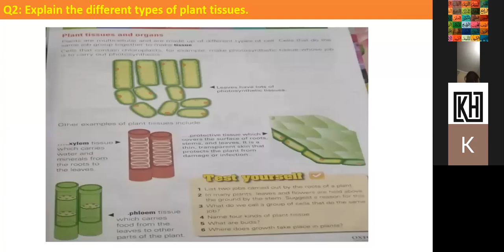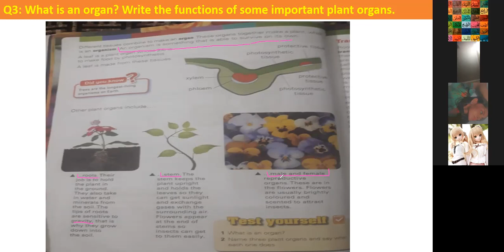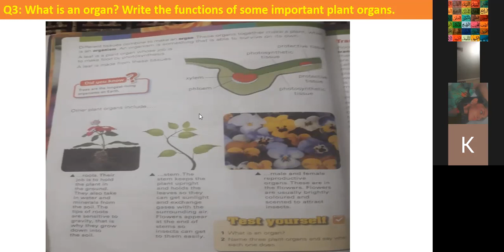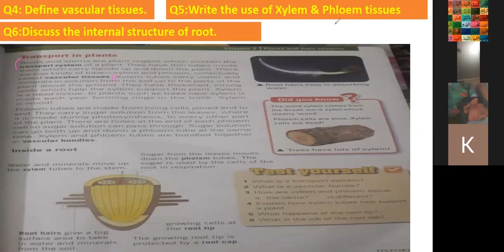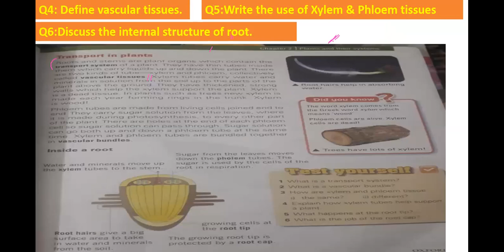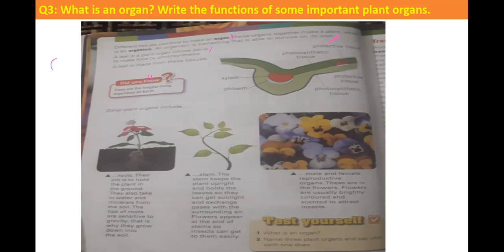What is an Organ Science Class 7 Complete Lecture